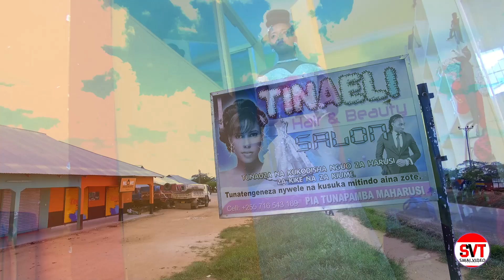The best wedding couple 2017, Rose and Charley Wedding.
Film by Swai Video Tanzania.
Held in Handeni, Tanga, Tz.